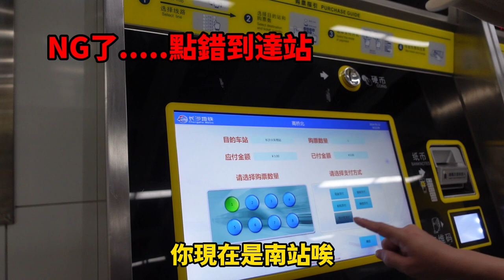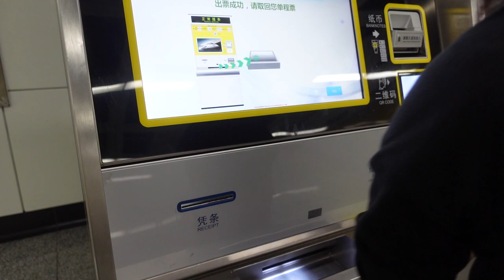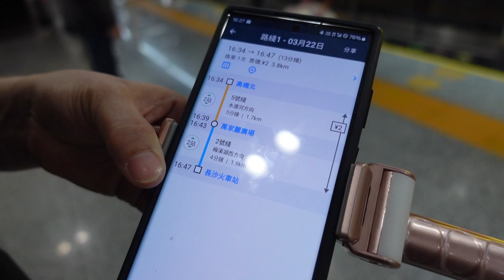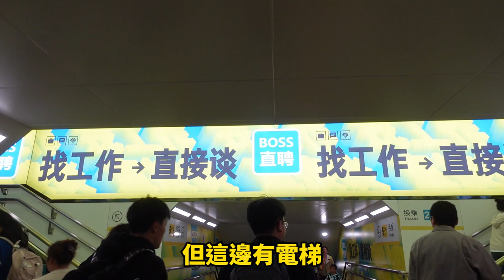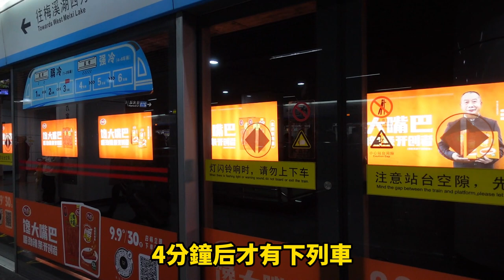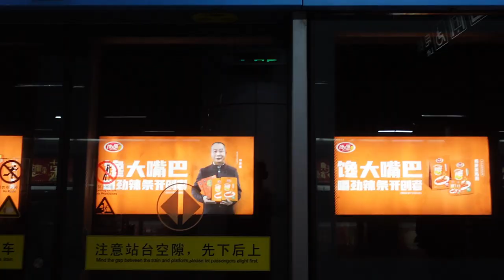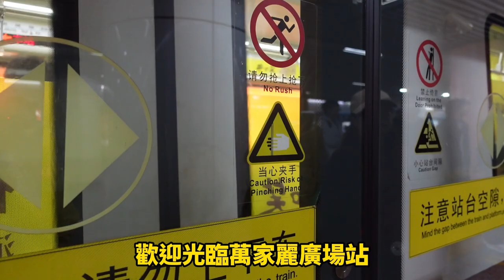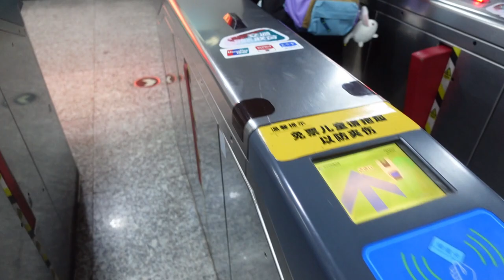【大陸地鐵通】大陸搭地鐵很簡單看完影片就會/大陆搭地铁很简单看完影片就会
大陸搭地鐵很簡單 看完影片就會
大陆搭地铁很简单  看完影片就会